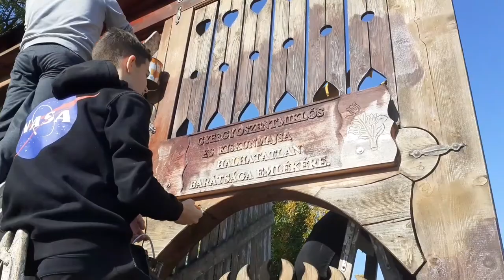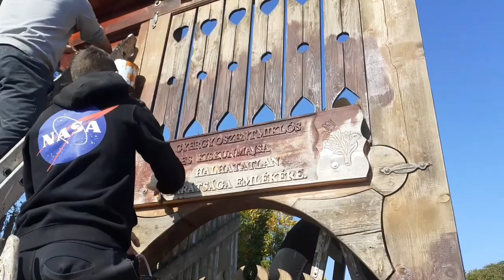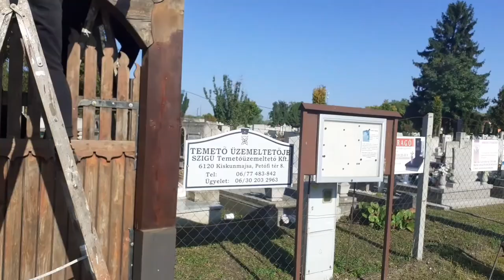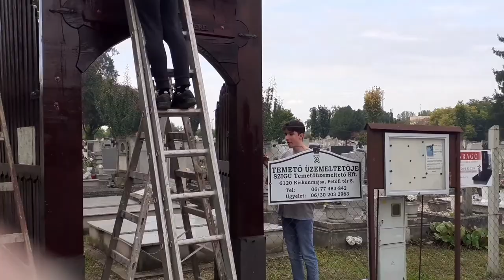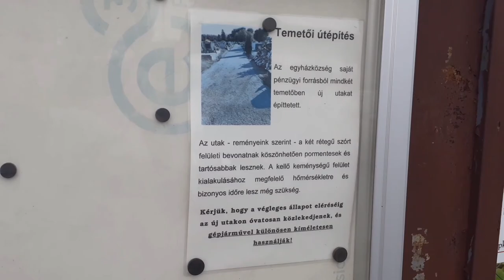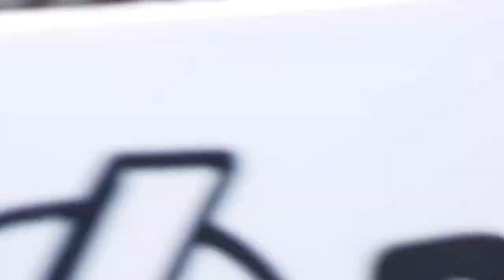Felső temetői vlog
Osztálytársaimmal kint voltam a temetőbe.